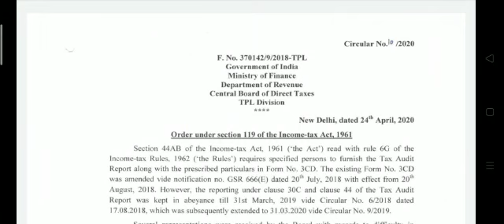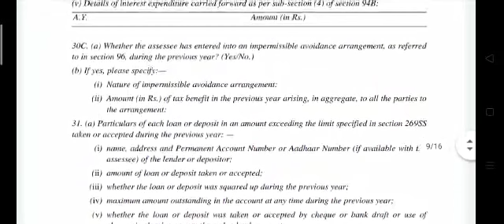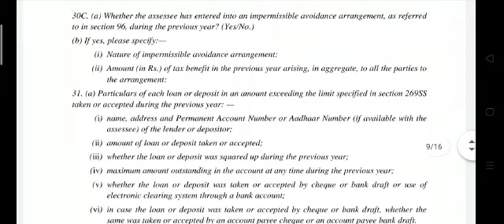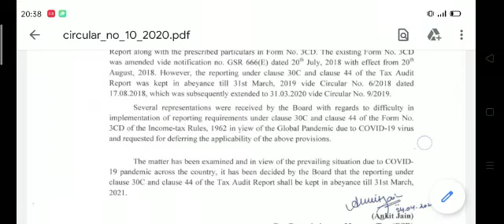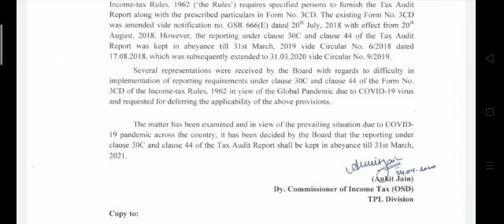BIG RELAXATION IN TAX AUDIT REPORT, INCOME TAX NEW CIRCULAR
In this video we will discuss about the itax new circular related to tax audit report